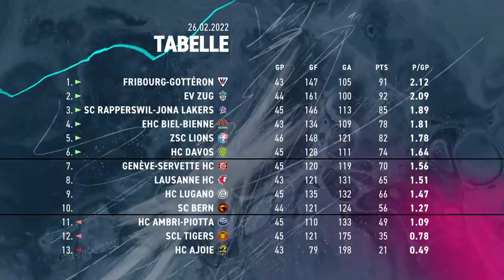Puck'n'Goal – die Highlights | 26. Februar 2022